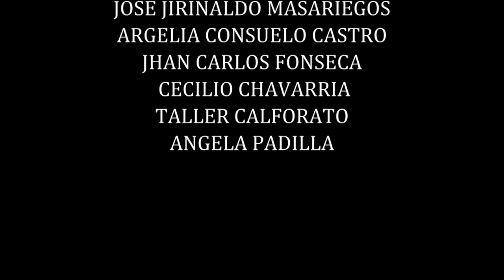(LA SUCIA 2023) Pelicula De El Rosario Comayagua Honduras